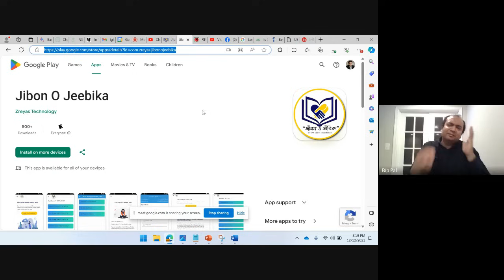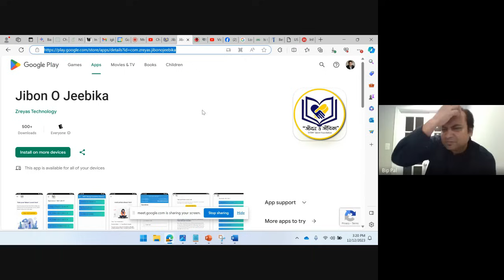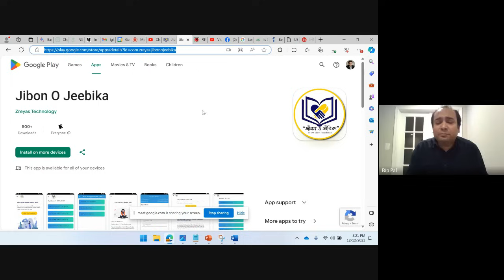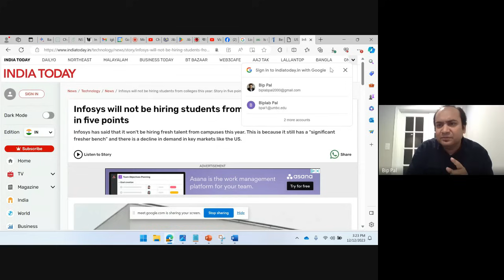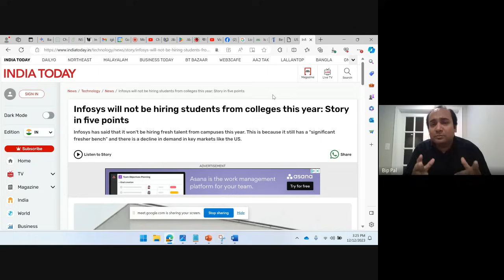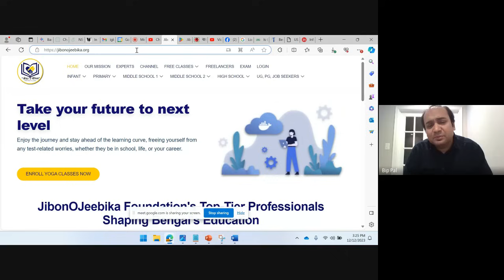ChatGPT /AI এর জন্য কিভাবে বদলে যাচ্ছে চাকরির দুনিয়া ? Software Job ভবিষ্যৎ ?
ChatGPT /AI এর জন্য কিভাবে বদলে যাচ্ছে চাকরির দুনিয়া -1? IT job এর ভবিষ্যৎ ?
  Biplab Pal 12th Dec, 2024
আজকের এই ভিডিওতে আমরা আলোচনা করবো কিভাবে ChatGPT এবং এআই (AI) প্রযুক্তি চাকরির বাজারে এক নতুন মাত্রা এনেছে। আমরা দেখবো যে এআই কিভাবে আইটি (IT) শিল্পের চাকরির ধরন ও ভবিষ্যৎকে পরিবর্তন করে দিচ্ছে। এই প্রযুক্তির উন্নতি কিভাবে নতুন ধরনের কাজের সুযোগ তৈরি করছে এবং একই সঙ্গে কিছু প্রচলিত চাকরির জায়গা হারাচ্ছে, সে বিষয়েও আলোচনা করা হবে।
এই ভিডিওটি বিশেষত উপযোগী হবে যারা আইটি খাতে কাজ করছেন অথবা কাজ খুঁজছেন। এআই এর প্রভাব কিভাবে আপনার কর্মজীবনে প্রভাব ফেলবে এবং আপনি কিভাবে নিজেকে এই নতুন পরিস্থিতির জন্য প্রস্তুত করতে পারেন, সে সম্পর্কে জানতে পারবেন।
আমাদের সাথে থাকুন, এই ভিডিওটি দেখুন, এবং আইটি শিল্পে এআই এর প্রভাব এবং চাকরির ভবিষ্যৎ সম্পর্কে জানুন। মনে রাখবেন, প্রযুক্তির এই যুগে আপনার জ্ঞান আপডেট রাখা অত্যন্ত জরুরি।